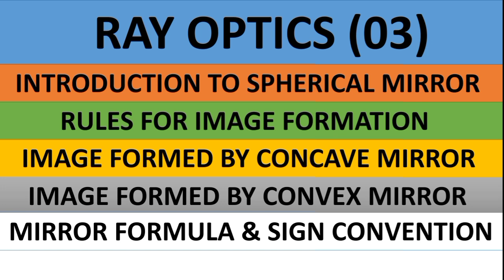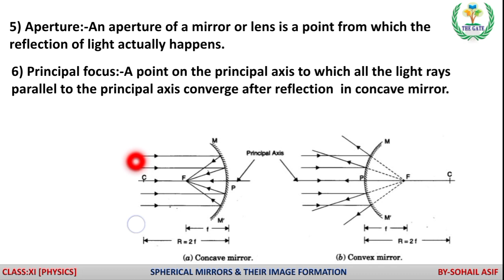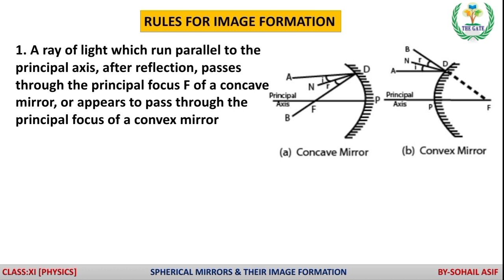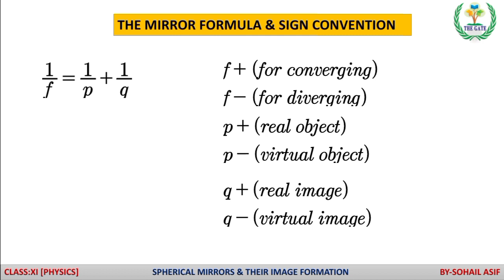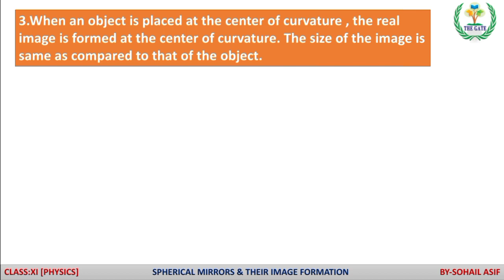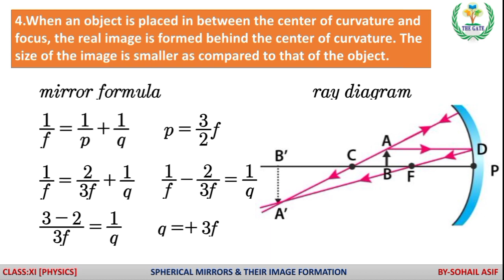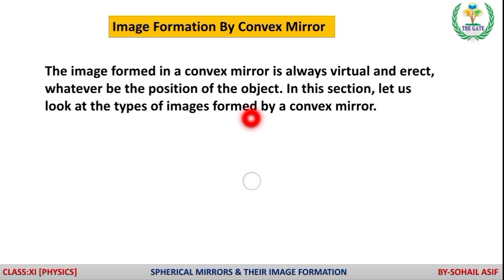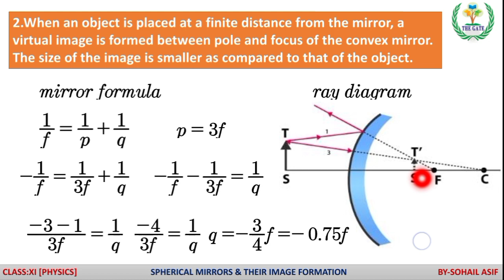Spherical Mirrors and their image formation | Physics | Sohail Asif